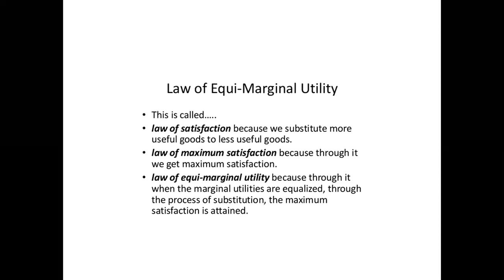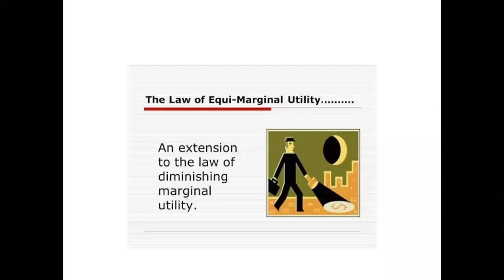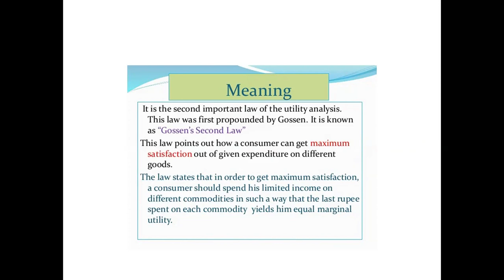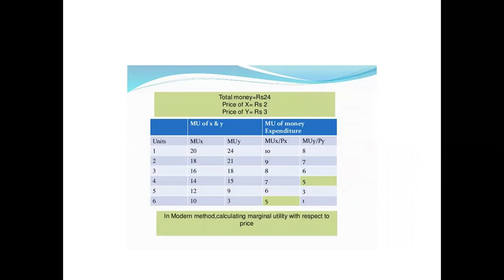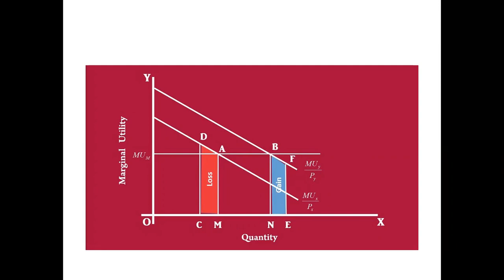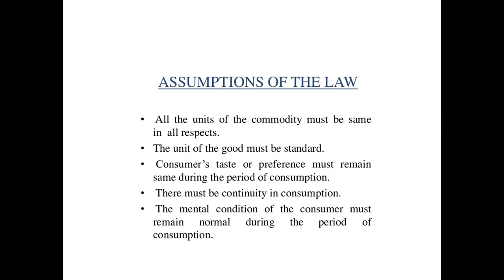Gossen’s Second Law “Law of Equi Marginal Utility”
It explains the Gossen’s second law “Equi Marginal Utility”, and his First law is “ Law of Diminishing Marginal Utility”. The link for the first law is given below